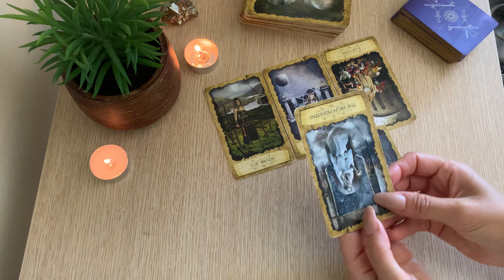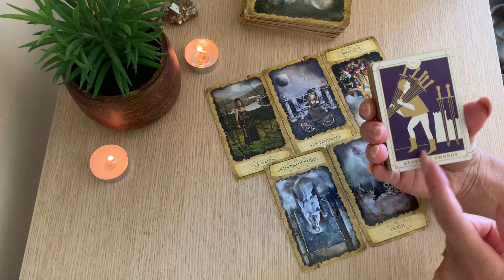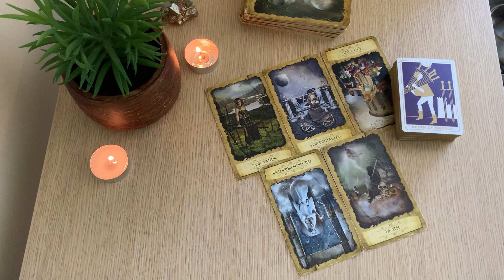PISCES 🤔 WILL THEY RETURN ? Feb weekly love Tarot ...2021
Welcome Everyone ✨

6 MONTH OVERVIEW  55AUD
12 MONTH OVERVIEW $99 AUD
12 MONTH OVERVIEW INCLUDES BONUS YEARLY LOVE OVERVIEW $150 AUD

Cancermoonoracles